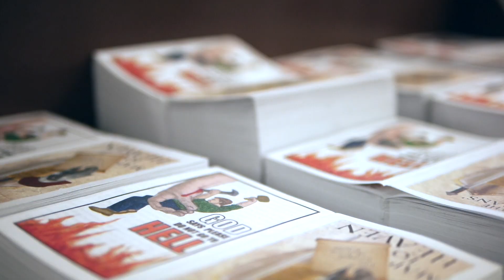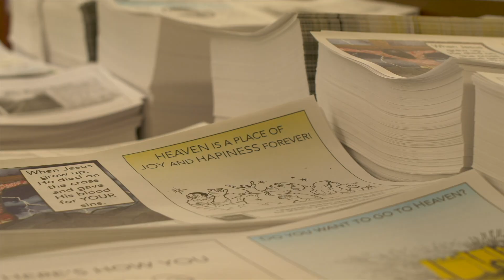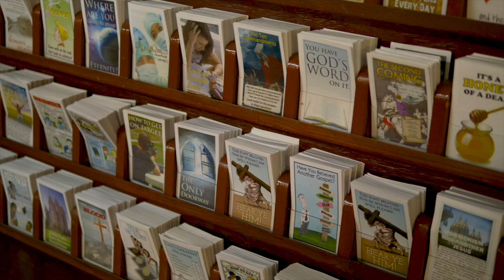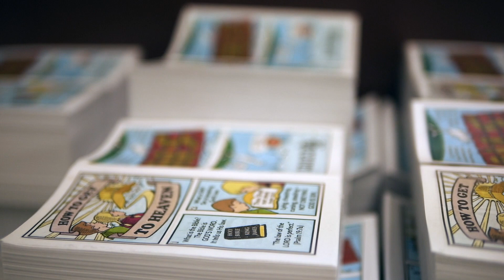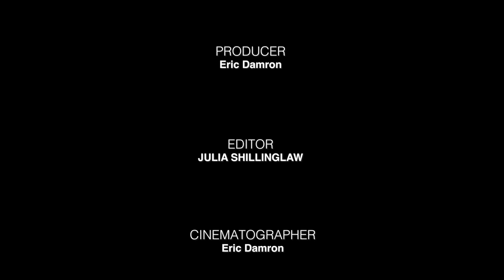Fellowship Tract League - Sunday, May 17, 2020 at Village Baptist Temple in N. Canton, Ohio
This is a video describing the ministry of the Fellowship Tract League.  Representative Tim Lapish was with us in our morning services for Sunday, May 17, 2020.